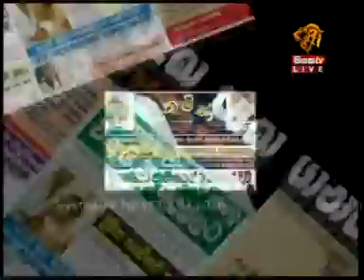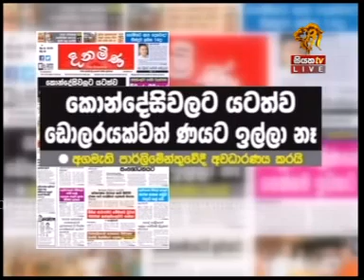Siyatha TV News 2016 03 09